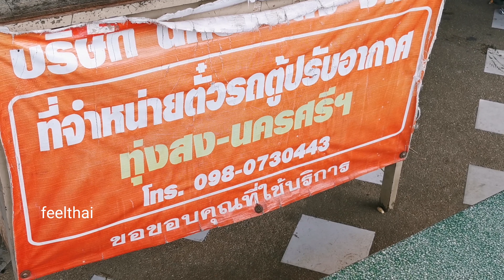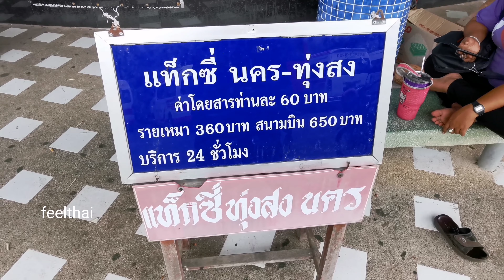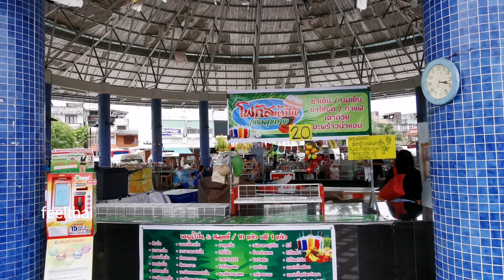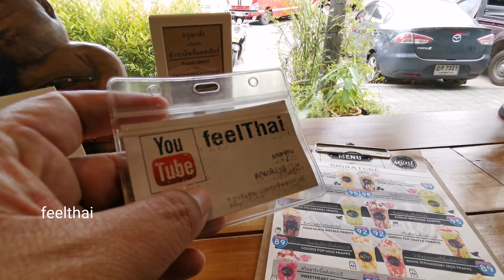บขส.อำเภอทุ่งสง​2562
สถานีบขสย่อยทุ่งสงอยู่ในเมืองอำเภอทุ่งสงจังหวัดนครศรีธรรมราช